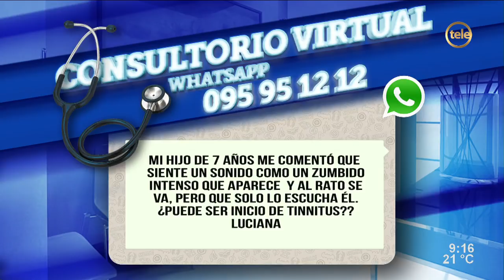Tinitus, una enfermedad auditiva